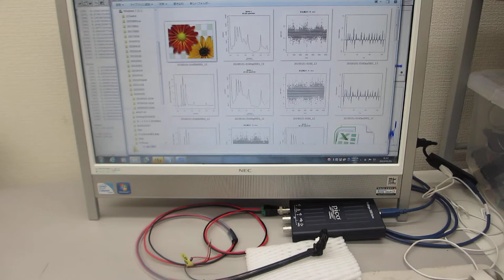超音波伝搬現象の分類に基づいた、超音波プローブの製造技術（超音波システム研究所）